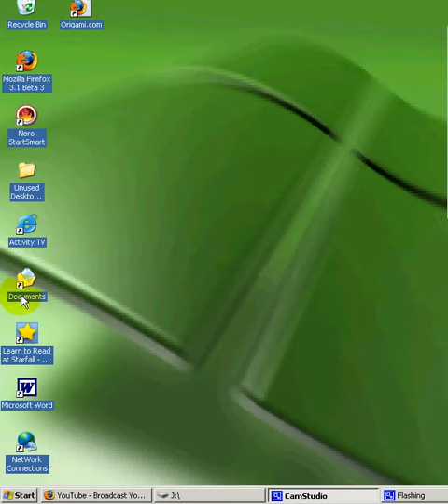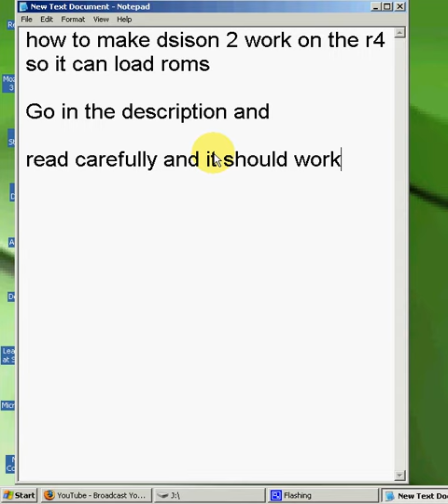R4DS Custom Firmware Dsison2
Dsison Working on the R4DS

Custom firmware

Description and Warnings

Custom firmware to make your R4

menu look better and clean
Comes with ndsi theme and other

themes

Warnings : should be put in a blank

microsd card just in case you mess

up

Download all these Files

Dsison -

7111

ysmenu -

Look for DS (T_T) DS in the scroll

box download 2008/10/21

TTNDS Kernal -

ad=4477

TTMENU FOLDER -

ad=4476

r4tf.dldi -

DI/downloads/r4tf.dldi

Direction is Steps Read Carefully

1. On the Desktop Make a folder

called "ysmenu"

2. Download everything and put them

in the "ysmenu" folder
*Except put dsison 2 in your desktop

it has to be by its self*

3. Run ttextract and you should get

ttdldi,ttpatch,r4patch,r4dldi

4. Delete the ttdldi and ttpatch and

put the r4patch and r4dldi in the root

of your sdcard

5. DLDI ysmenu.nds

6. Put ysmenu.nds and ysmenu.ini in

the root of your sdcard

What should be in your NDS Right

now:

r4dldi
r4patch
ysmenu.ini
ysmenu.nds

7. Now put the ttmenu folder in the

root of your sdcard

8. Now we go to the dsison stuff... ok

go to the r4version folder and put

them in your root of your sdcard and

also put dsison.ini in the root of your

sd card

9. also put dsision and pics folder in

your sdcard too

now:

Dsison folder
pics folder
ttmenu folder
_ds_menu
dsison.ini
dsison_2_r4
r4dldi
r4patch
ysmenu
ysmenu.ini